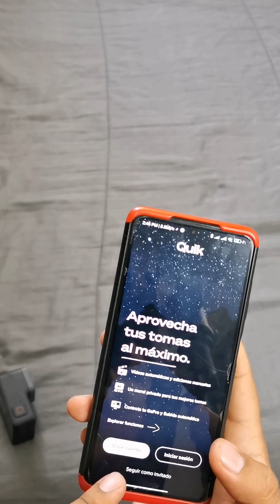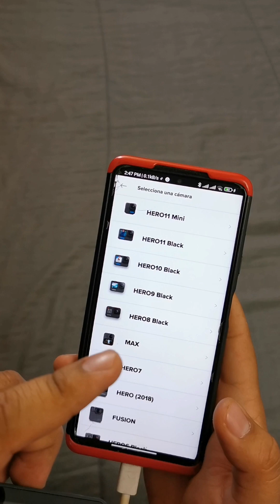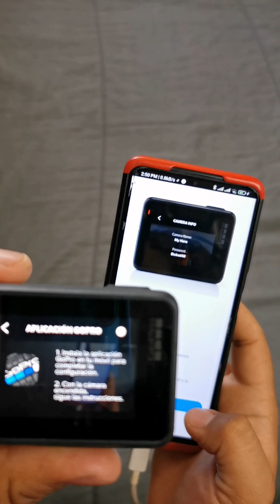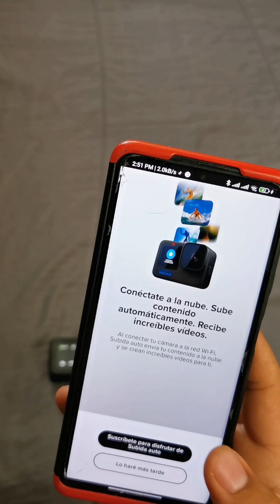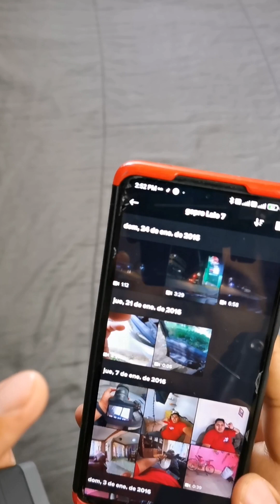CONECTA TU GOPRO a tu Smartphone!! MUY FÁCIL